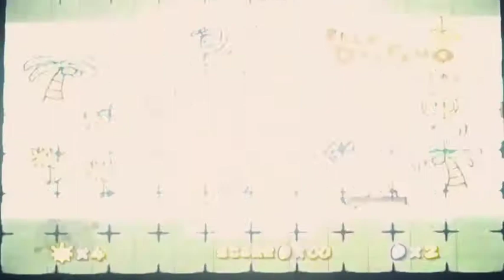Super Mario Sunshine - ep15 My super mario childhood.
Back in the day,  I always forget about fancy walljump maneuvers.